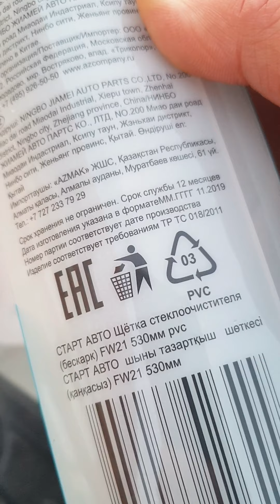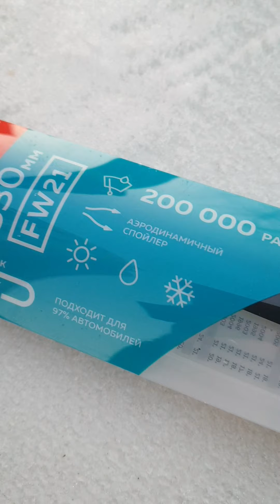Щетки стеклоочистителя Start Auto из магазина Светофор. Отзывы дворники из Светофора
Щетки стеклоочистителя Start Auto из магазина Светофор Отзывы дворники из Светофора для аатомобиля